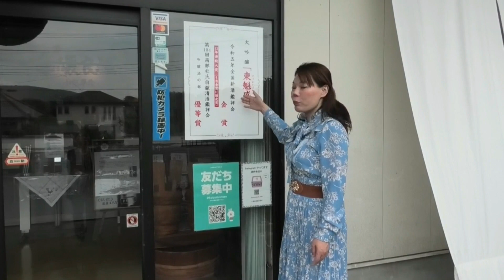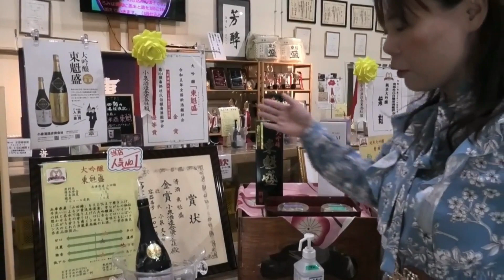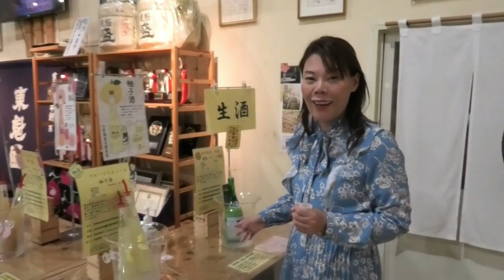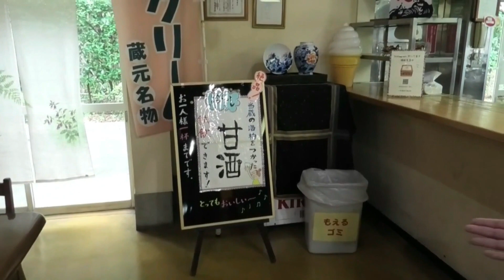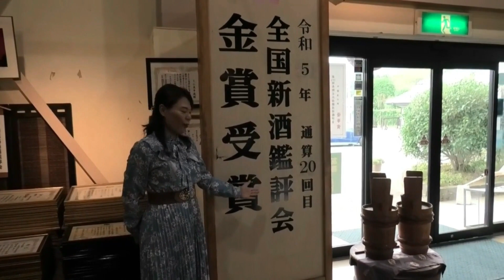富津の酒蔵 ソムリエハウス酒匠の館 小泉酒造 東魁盛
今回は富津で２３０年とゆう歴史ある酒蔵さんへ
遊びにいきました＼(^o^)／
日本酒は年配男性が飲むお酒と思いがちですが、小泉酒造さんは若者向けの
とっても飲みやすい日本酒もあり、試飲した全てのお酒が
本当に美味しかったです！
私は、純米吟醸派でしたが、大吟醸の美味しさをここで
知ることができました。
人気NO1、大吟醸東魁盛　お勧めです♪
最後まで見てくださりありがとうございましたー♪
感謝！